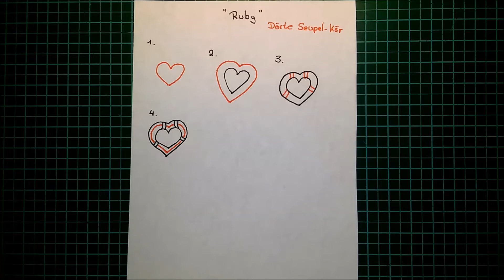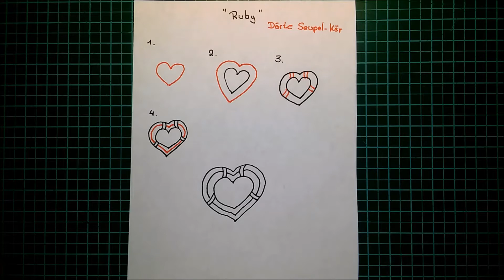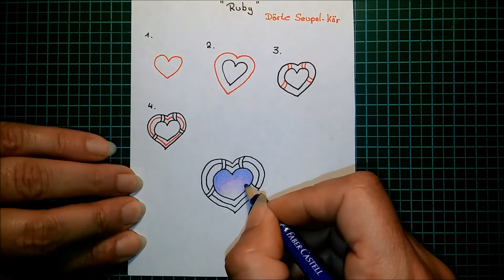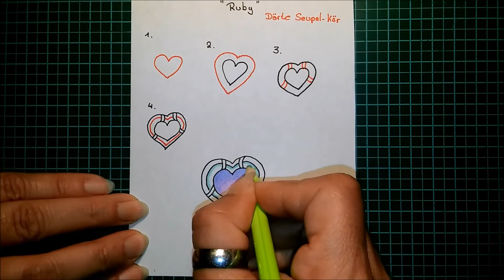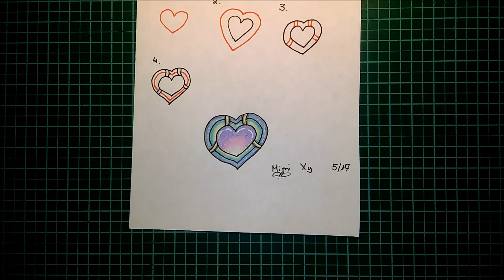Daily Tangle - Ruby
Heute Lerne ich das Muster " Ruby "
(inspiriert by Doerte Seupel-Koer)

Join us
▶▶▶Daily Tangle Gruppe:

Gefilmt mit :

Vielen Dank ❤